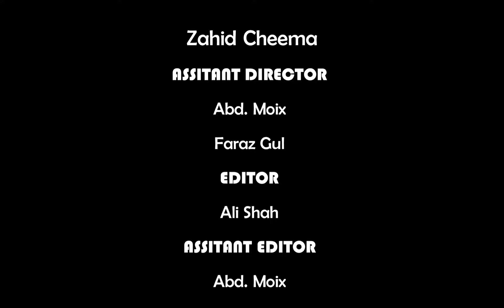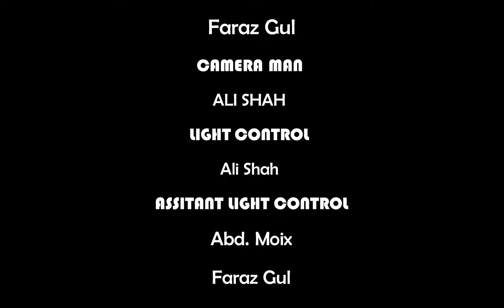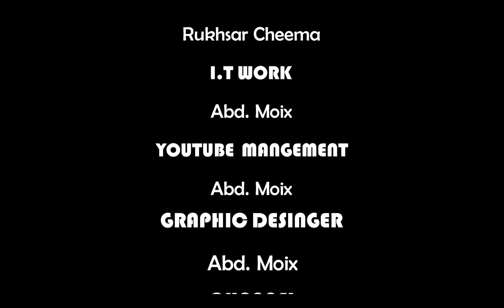History of Long March - Long March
The Video topic is the History of Long March.

"This video has not any risk. This video is acting no risk, no Dangerous act, and no physical harm or death. It's ok for Viewers."

•Program : Aakhir Kab Tak
•Artists:
•Directed by Ali Shah
•Produced by 4 News Tv
•Short Movie Producer / Program: Rukhsar Cheema
•Written by Ali Shah (Hindi dialogues)
•I.T Work: Abd Moix
•Program Based On: Long March

•Welcome to 4 News Tv Youtube Channel, the #1 destination for premium entertainment videos.

•4 News Tv is an Entertainment channel where you can find a golden collection of Short Movies, Comedian Shows, the Latest Updates, and much more.